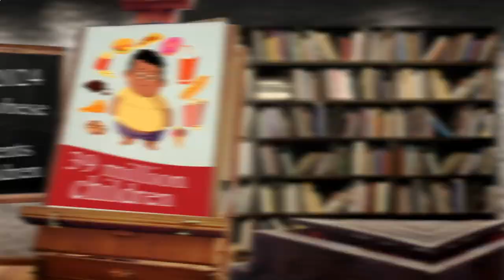Close to Me Restaurant Amsterdam 1012 NL, North Holland, Netherlands